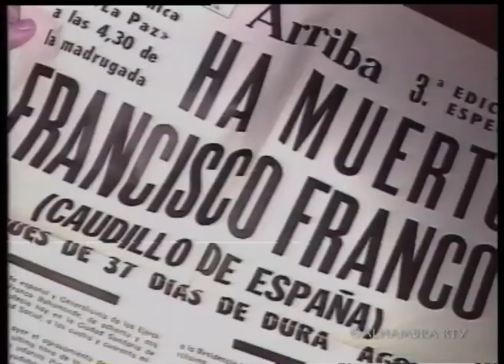2000 paca sauquillo